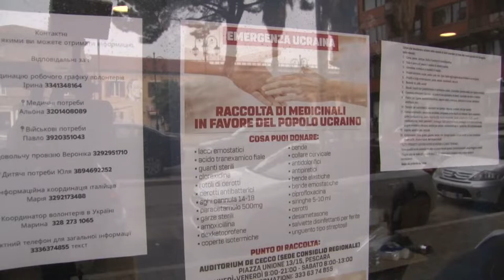Ucraina. Si mobilitano i cittadini di Pescara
Prosegue la mobilitazione della cittadinanza pescarese per aiutare la popolazione Ucraina. All’Auditorium De Cecco nel complesso della sede della Regione i volontari lavorano senza soste per smistare beni e medicinali da inviare in   Ucraina